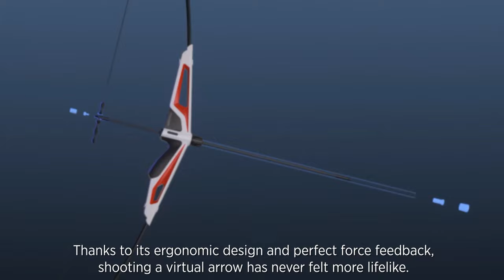Tiny Archers - Official Gameplay Trailer | Upload VR Showcase Winter 2023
Here's your look at gameplay from Tiny Archers in this trailer for the upcoming VR bow-fighting action game. The trailer showcases bow and arrow action as a tiny archer takes down goblins, crafts special arrows with magical abilities, and defends a tower. A Kickstarter campaign is available for the Artemis smart bow. Tiny Archers is available now in Early Access on Meta Quest App Lab, with a full release also available in April 2024 on Steam VR and Pico.